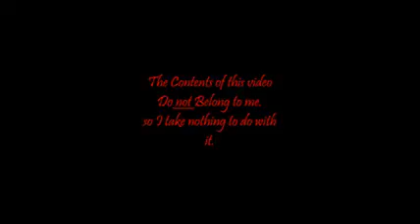Miley Cyrus Start all over HQ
None of the things in this video belong to me. This is Miley Cyrus - Start all over